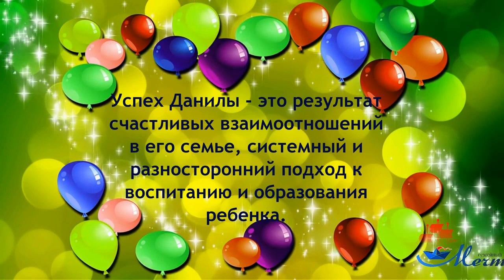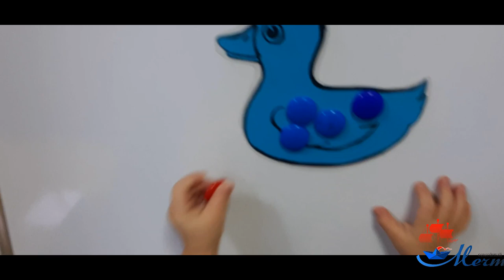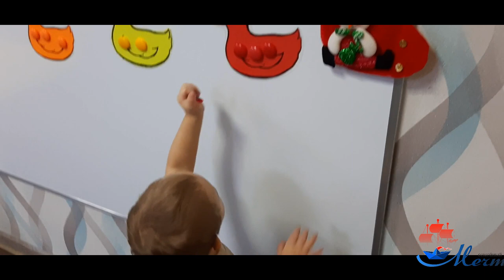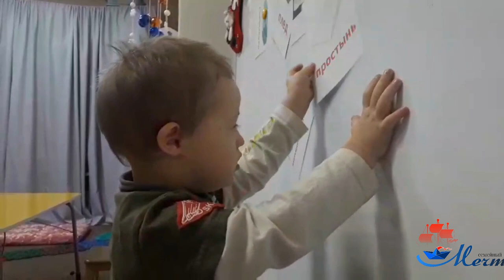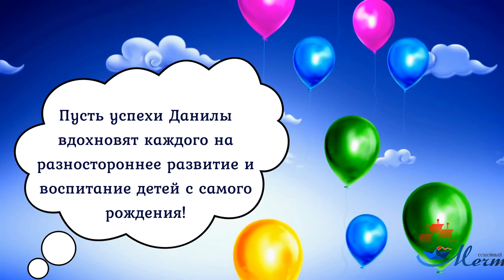Наш Данила. Развивающие занятия для детей с синдромом Дауна.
"Самая важная в жизни профессия – быть человеком! - учим мы наших детей в семейном клубе "Мечта". - Принимать и уважать непохожесть других людей, помогать тем, кто слабее, кому нужна твоя помощь".

Синдром Дауна. Звучит как приговор для будущих родителей. Ведь от особенных детей принято ждать агрессии, считать их ничего не смыслящими «овощами».
Выходим за пределы нашей «Мечты», чтобы понять, откуда появился такой стереотип по отношению к детям, которые действительно особенные, ведь у них в 21-й паре появляется еще одна хромосома. Почему это привязано к психиатрии? Это же не психиатрический диагноз, а генетическая особенность».

Наверное, дело в том, что старшее поколение медиков учились в советское время. Тогда детьми с Даун-синдромом вообще не занимались.
Их учили элементарному самообслуживанию, а потом помещали в психоневрологический диспансер, где просто поддерживали в них жизнь, в физиологическом смысле.
Медики проходили в этих интернатах практику, и видели этих людей: отсутствующий взгляд, отвисшая челюсть, высунутый язык. Обществу транслировалось: эти люди бесполезны, они не стоят внимания и даже могут быть угрозой.

У людей складывался определенный стереотип, который, к огромному сожалению, продолжает жить в умах людей даже сейчас, когда существуют различные разносторонние методы развития личности такого ребенка, и синдром Дауна уже не помеха нормальной социальной жизни, жизни, которая может приносить пользу другим людям.

Команда ск «Мечта» создает это видео с целью разрушить ограничивающие убеждения по отношению к таким детям. Показать родителям детей, которым поставили диагноз синдром Дауна, что эти дети принесут в ваши семьи объединение, любовь, радость, развитие, ведь именно такой силой они наделены. Главный герой нашего фильма замечательный, улыбчивый, умный, самостоятельный мечтатель Данила, которому исполнилось 3 года. Пусть пример его первых успехов вдохновит всех нас и развеет мифы, которые пришли к нам из прошлого.